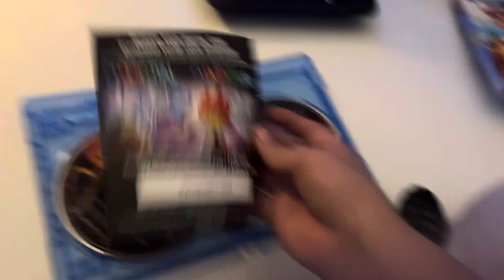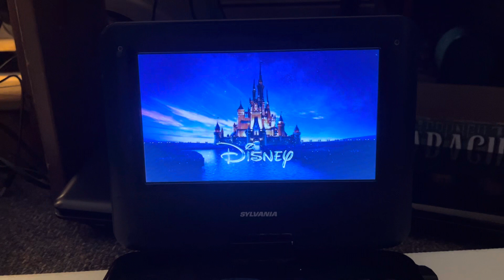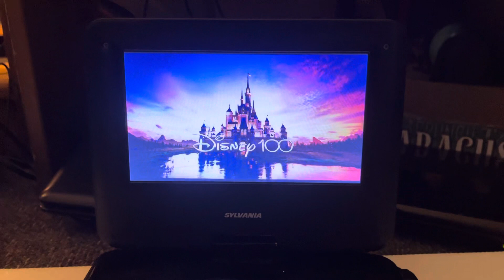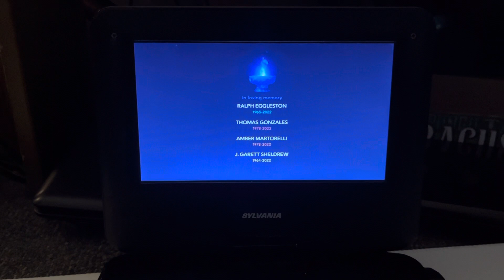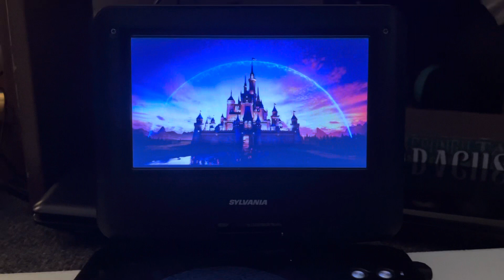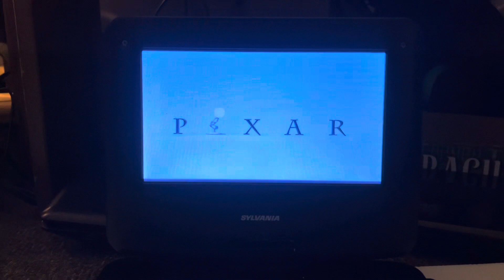Opening/Closing To Elemental (2023 DVD)